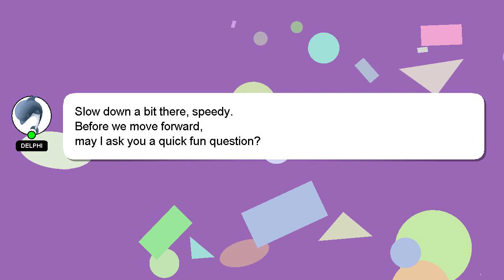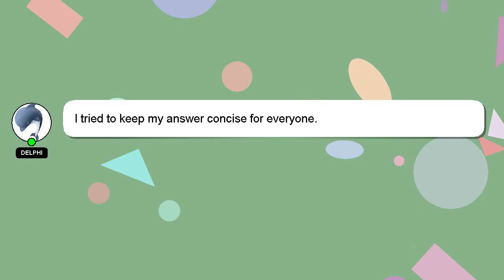How to kiss a girl ear?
Allow me to introduce myself briefly, Nice to meet you, I am Delphi. I am here to aid you in getting answers to your questions. - How to kiss a girl ear?

Providing an answer will be acknowledged and appreciated with a 'heart' from me.

*2 What we are experimenting :*